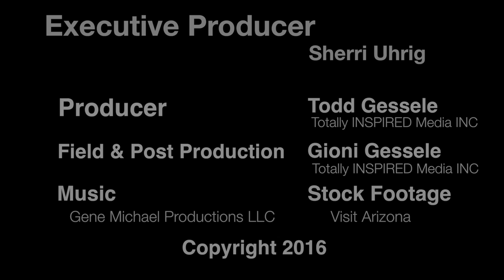1 Operaton Wheels 2017 VBS Kid to Kid Mission Project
1. Operation Wheels 2017 VBS Kid-to-Kid Mission Project Produced by Totally INSPIRED Media INC. Todd and Gioni Gessele.